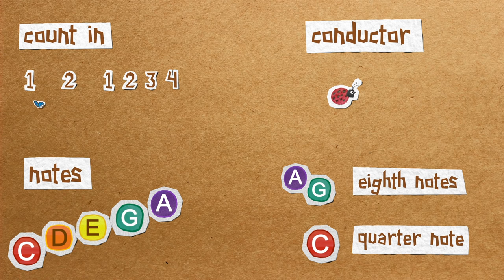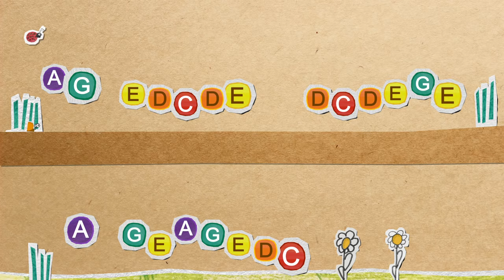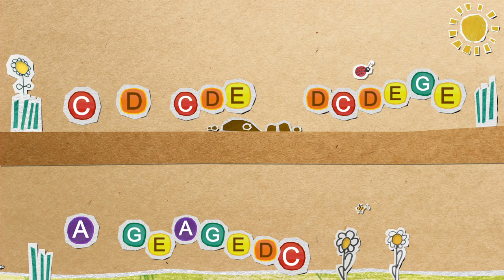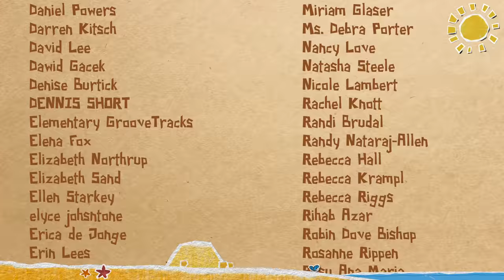Ladybird - Boomwhackers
"Ladybird" notes - C D E G A
Thanks to Imre, Michelle, Nienke, Demi, Shine and more for their drawings

Special thanks to Rebecca K. who wrote some nice spring lyrics for this song:

A section:
Spring is here at last
Cold winter now is past
We want to go outside to play

A new light exists in Spring
Flowers are blossoming
Let’s go enjoy this perfect day

(repeat A section)

B section:
Jump rope, climb trees
Hopscotch too
A game of hide and seek
(spoken) Found you!
Hopscotch too
Start a game of tag
(spoken) You’re it!

(repeat A section)

C section:
And when it rains
We’ll still go out and play
We jump in puddles
Getting muddy

Wet, squishy sock -
I feel it when I walk
Rain stops - look, see the rainbow!

(repeat A section)

And again thanks to all my patrons for suggestions, comments on previews and polls, you rock!